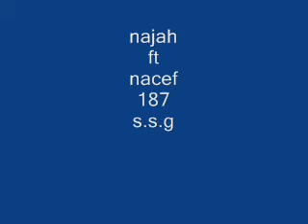s.s.g banawa part 1